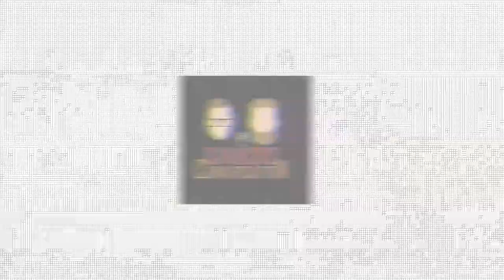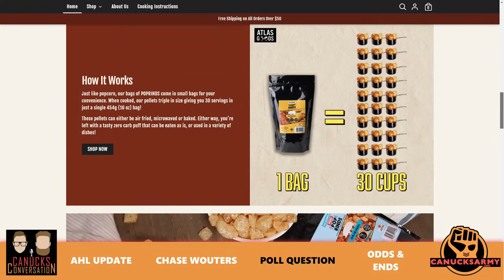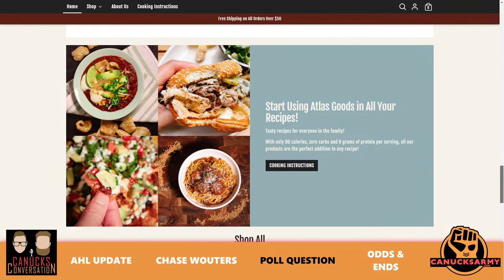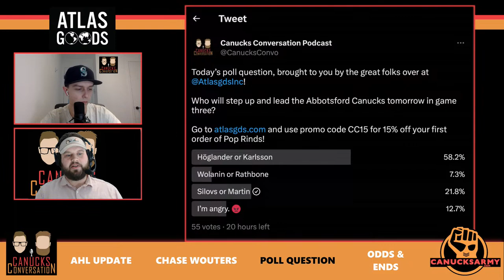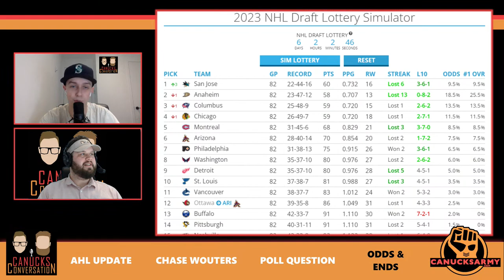Abbotsford Canucks need to rally and a BIG prospects update | Canucks Conversation - May 2, 2023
The Abbotsford Canucks are down 2-0 in their best-of-five second-round series in the AHL playoffs. The guys talk about the AHL team's struggles in game two against the Calgary Wranglers. They are joined by Abbotsford Canucks captain Chase Wouters to discuss the series. Then, the guys talk about some prospects and the future of Jonathan Lekkerimäki.

Prospect Report Videos:
none.

Topics:
Back on the farm
Chase Wouters
Prospects, prospects, prospects!!!

🐦 Follow on Twitter: @CanucksArmy @CanucksConvo @ChrisFaber39 @QuadrelliD